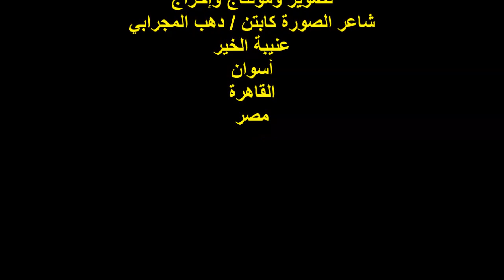ندوة صالون إبن القناة وسيناء/مناقشة الأعمال الكاملة للشاعر/كمال كرباش/أ/يوسف كمال كرباش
ندوةٌ شعريةٌ / صالون إبن القناة وسيناء
مؤسس ورئيس الصالون الأديب والشاعر/ صالح شرف الدين
عنوان الندوة : دور الشعر التلقائي
المناقشة الأولى للأعمال الكاملة للشاعر/كمال كرباش/ج1//ج2
مدير المنصة الأديب والشاعر والناقد /أ/ صالح شرف الدين
مشاركة الأستاذ / يوسف كمال كرباش
المكان : دار المفكر العربي للإبداع / ميدان الدقي / الجيزة